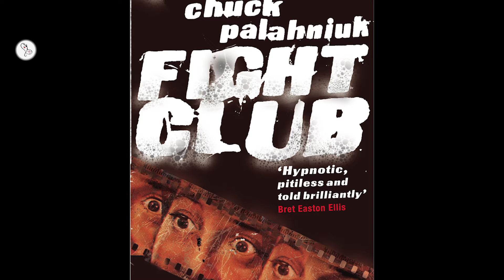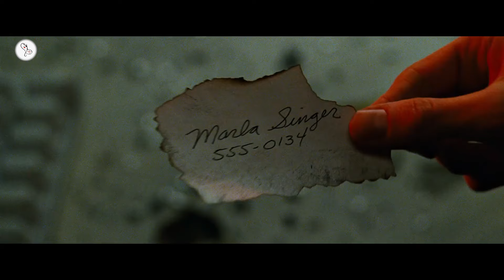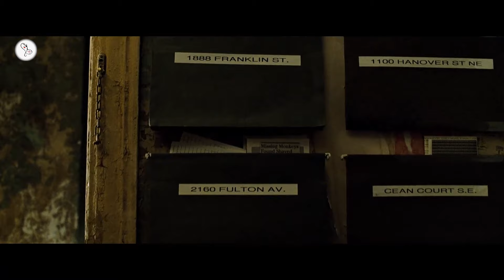Fight Club | Full Movie Explained in Hindi | Brad Pitt | Edward Norton | 9D Production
Welcome to 9D Production - Films and Music and this is 'Inside A Movie'. In this video, we talk about and explain the Hollywood movie 'Fight Club' released in 1999. This video is an explanation of the thriller film. Fight Club is considered as one of the best films ever made and the shocking ending of the film presents the most bizarre twist in the history of cinema.

Movie Name : Fight Club
Language : English
IMDB Rating : 8.8/10
Director : David Fincher
Starring :  Brad Pitt, Edward Norton, Helena Bonham Carter
Genre : Drama, Thriller

Fight Club is a 1999 American film directed by David Fincher and starring Brad Pitt, Edward Norton, and Helena Bonham Carter. It is based on the 1996 novel of the same name by Chuck Palahniuk. Norton plays the unnamed narrator, who is discontented with his white-collar job

movies explained
movie explained
hollywood movie in hindi explained
endingexplainhindi
Ending Explained In Hindi
Explained

Malèna Explained In Hindi
Malèna Movie Explainer
Malèna Story Explain
Fight Club Full Movie Story Explain in Hindi
fight club Movie Story Explained in Hindi
Malena Movie Story Explained in Hindi